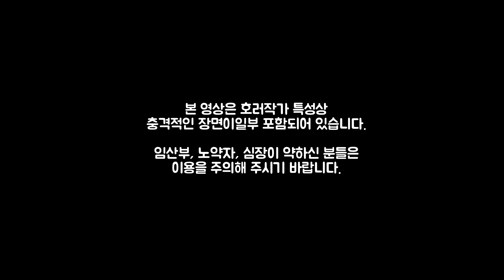[창작인 인터뷰] 곡성 출신 공포 작가 작법 꿀팁 / 심기명 심쓰리 / 공포 스토리 작법 꿀팁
곡성 출신의 호러 이야기 전문 작가
심기명 필명 심쓰리 작가님 초대석!

첫번째 정식 인터뷰 영상입니다!
총 2부로 나눠서 업로드 될 예정이고,
가끔 인터뷰 영상도 이런식으로 진행 해 볼게요.
(자주는 못할 것 같아요.. 편집 시간 너무 오래 걸려ㅠㅠ)

공포 이야기 작법에 대한 이야기 및 Q&A 입니다!
부디 재밌게 즐겨주시기를!!!